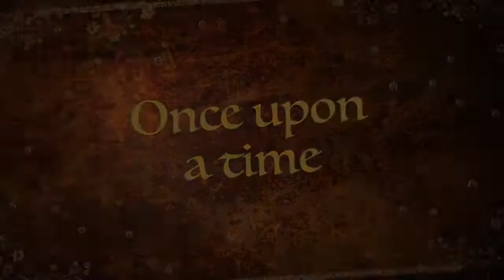Happy Birthday Third!